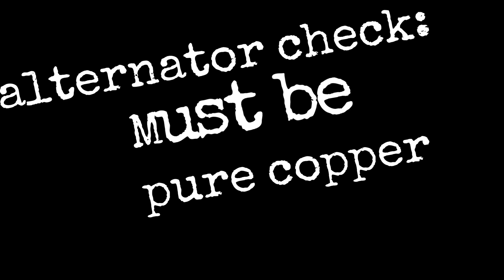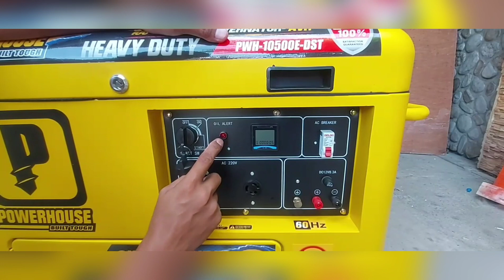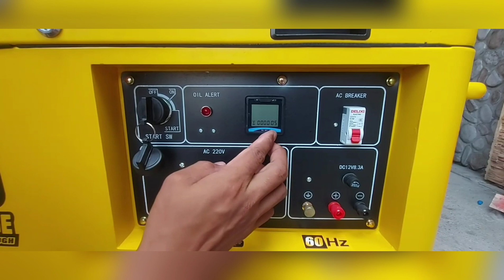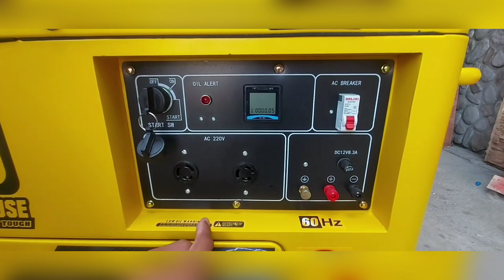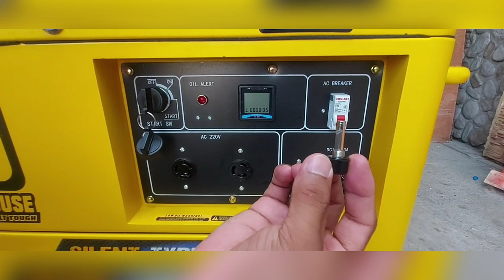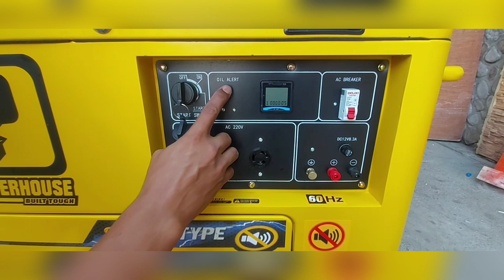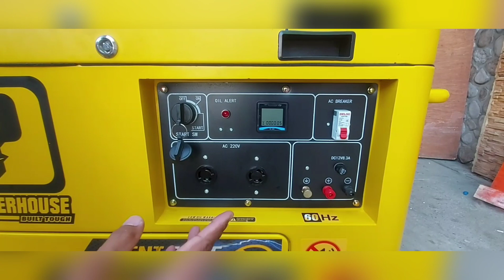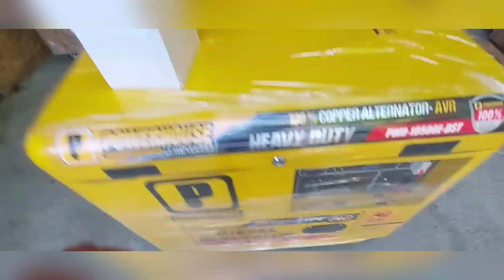Kailngan mong mapanood bago ka bumili ng genset. POWERHOUSE 10500 DIESEL SILENT GENERATOR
dapat mong malaman bago bumili ng genset. basic